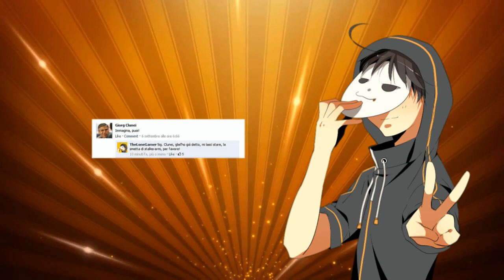Chi vuole farmi una domanda a cui risponderò nello speciale per i 500 iscritti?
Non so se l’avete notato, ma ci stiamo pian piano avvicinando ad un importante traguardo: 500 ISCRITTI e voglio fare uno speciale che includa anche VOI.
Mi dareste una mano? Spremetevi le meningi e fatemi vedere di cosa siete capaci.
E soprattutto… grazie, grazie di cuore per essere accanto a me ogni giorno. Ciaooo

P.S. Fatemi anche domande normali, se avete curiosità su qualcosa che mi riguarda, perchè sceglierò anche quelle, oltre a quelle più strane e divertenti.

Link al mio gruppo su Facebook in cui fare le domande (c'è il post pronto all'uso):

Attenzione: vi chiedo cortesemente di darmi il tempo necessario a confermare la vostra aggiunta al gruppo (è su richiesta) e poi troverete il post e potrete scrivere la vostra domanda. Grazie!